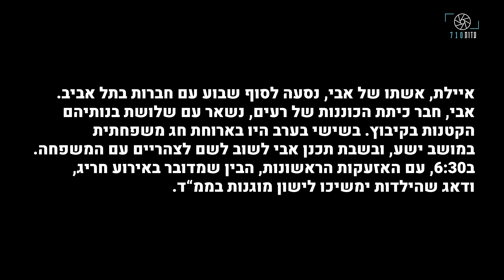מתוך עדותו של אבי אביטל: ”אני שומע ערבית, אני שומע יריות קרוב. אצלי בפרגולה ממש, אני שומע יריות“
איילת, אשתו של אבי, נסעה עם חברות לסוף שבוע בתל אביב. אבי, חבר כיתת הכוננות של רעים, נשאר עם שלושת בנותיהם הקטנות בקיבוץ. כשהחלה ההתקפה הבין שמדובר בארוע חריג ודאג שהילדות ימשיכו לישון מוגנות בממ“ד, בעודו מתכונן ומתחמש. בשלב מסוים ניסה מחבל לפרוץ לבית, ללא הצלחה. במשך היום דילג אבי בין הבית והאחריות לבנות הקטנות שהיו לבד, לבין תפקידו בשטח כחבר כיתת הכוננות, כשהוא נלחם במחבלים, מפנה פצועים ומכוון כוחות ביטחון בודדים שהגיעו לסייע. בנוסף הגיעו לקיבוץ במהלך השעות גם עשרות ניצולים ממסיבת הנובה.
בזמן הלחימה קיבל עדכונים ממשפחתו בישע ובניר עוז, וגילה ששני אחיו מנותקי קשר. רק למחרת נודע שאחיו, בני, אותר, אבל האח השני, גיל, חבר כיתת הכוננות של ישע, נהרג כשהגן על היישוב. את איילת פגש אבי למחרת בדימונה ומשם המשיכו עם הילדות לאילת.

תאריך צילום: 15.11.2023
‎צילום: כפיר סמיילי אמיר
‎ראיון: טליה אבישי
עריכת וידאו: רוני אלפנדרי
‎עריכת תוכן: טליה תיבון
עריכת קול: אופיר לוקיי